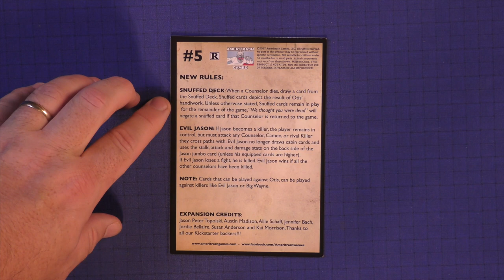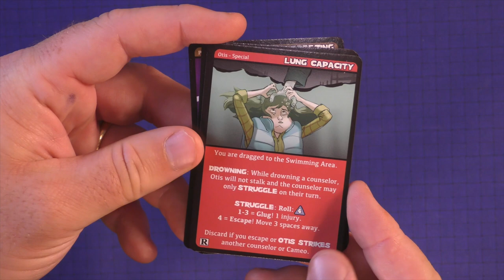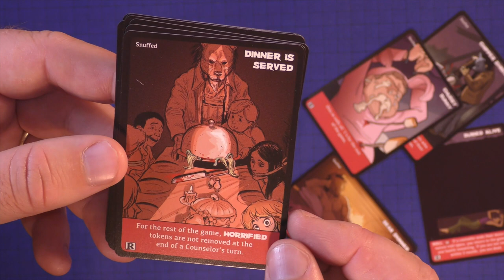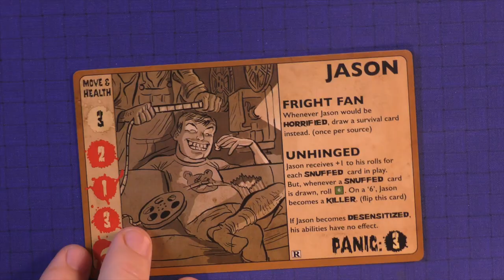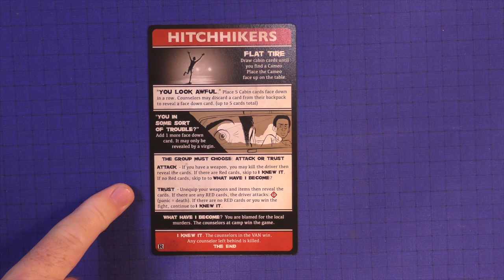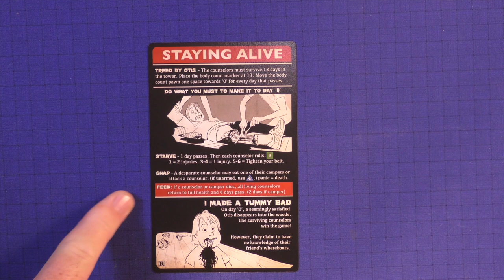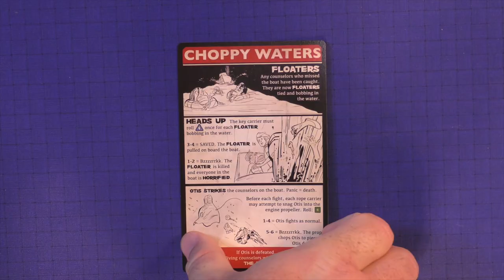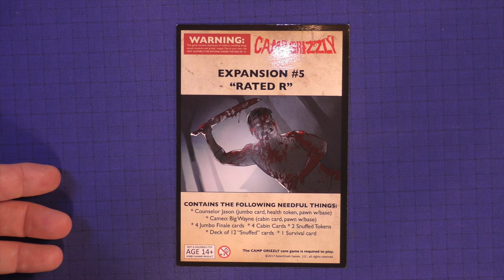Camp Grizzly Expansion 5 Rated R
This video is about Camp Grizzly Expansion 5 Rated R . Rated R is the fifth expansion for Camp Grizzly. Camp Grizzly is a horror themed board game.